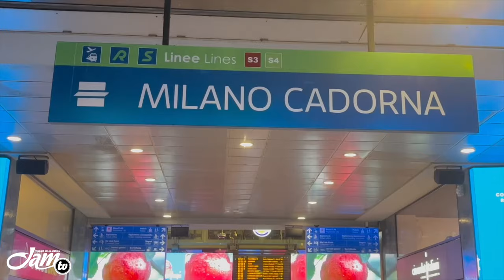"Quel Gran Genio" di Lucio Battisti, tre giorni di eventi a Milano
Lucio Battisti è stato celebrato con live, presentazioni di libri e altre iniziative in tutta Milano nella tre giorni dal titolo "Quel Gran Genio".

A cura di Leonardo Follieri

Si è conclusa domenica 1° ottobre la prima edizione di "Quel Gran Genio", rassegna di tre giorni a Milano dedicata a Lucio Battisti. Sono stati dodici gli eventi distribuiti in tutta la città tra live, presentazioni di libri e altre iniziative. L'ultimo appuntamento è stato quello di domenica scorsa con il grande concerto finale nella Sala Grande del Teatro Parenti in cui trenta musicisti hanno reso omaggio a Lucio con un live cronologico da "Per una lira" a "Hegel". Tra gli artisti coinvolti nell'occasione c'era anche Walter Calloni, batterista che ha suonato con Battisti tra il '75 e il '77 e che, prima dell'inizio dello spettacolo, ci ha raccontato proprio come avvenne il suo primo incontro con Lucio.

Al Parenti si sono esibiti anche Patrizia Cirulli, Folco Orselli, Roberto Pambianchi, docenti e allievi del CPM e, a chiusura del lungo pomeriggio condotto da Massimo Cotto, Marco Sabiu e Gabriele Graziani hanno eseguito i brani del periodo battistiano con Panella.

Queste canzoni fanno parte di un album pubblicato quest'anno dagli stessi Sabiu e Graziani, "L'artista non ero più io (14 canzoni di Battisti-Panella)", cd contenuto in un cofanetto di cui fa parte anche il libro di Andrea Podestà "Battisti, l'altro". Si è dedicato a questa parte di carriera anche Alex Ciarla, protagonista insieme ad altri ospiti dell'incontro "Lucio Battisti: innovatore della musica italiana", tenutosi sabato 30 settembre al CPM. Alex ha infatti scritto un libro uscito nel 2015 dal titolo "Battisti - Panella: da Don Giovanni a Hegel", del quale ci ha parlato brevemente al termine dell'evento.

L'idea che ci sia solo un Battisti è la stessa di Francesco Paracchini, direttore de "L'isola che non c'era", che ha curato la direzione artistica di "Quel Gran Genio". La manifestazione è iniziata alla Stazione di Ferrovienord di Milano Cadorna con un minilive acustico di Miriam Ricordi, Laura B e Nicola Gallo, venerdì 29 settembre alle 7 e 40, orario scelto non a caso.

Da qui in poi si è andati avanti per tre giorni in una città che per Lucio è stata fondamentale fin dai suoi esordi, per l'incontro con Mogol e per tanti altri motivi. Ma sono soprattutto e ovviamente le canzoni alle quali è stato riservato lo spazio principale di questa serie di eventi che ha coinvolto tutta Milano, le canzoni di colui che ci ha lasciato ormai 25 anni fa: "Quel Gran Genio" di Lucio Battisti.